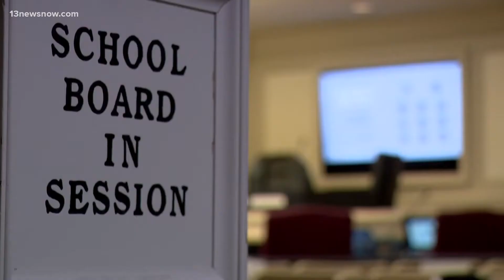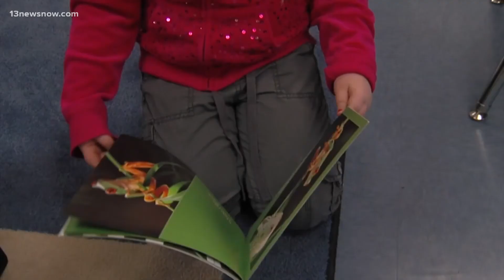Looking at the continuing inequities in schools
The COVID-19 pandemic has shined a bright light on inequities in public education, inequities rooted in the digital divide, deepened by poverty, and threatening to create a lost generation.